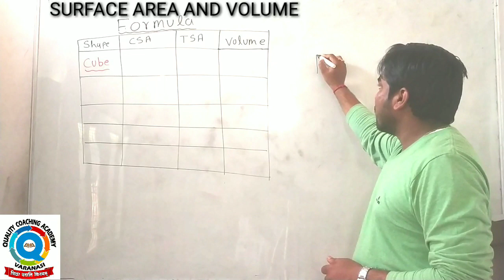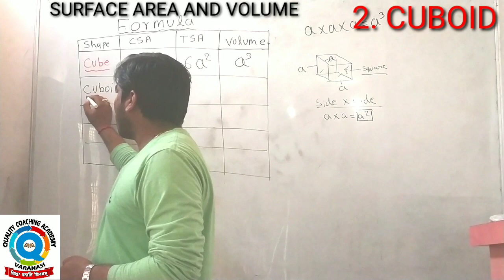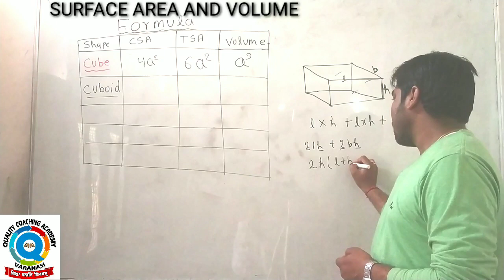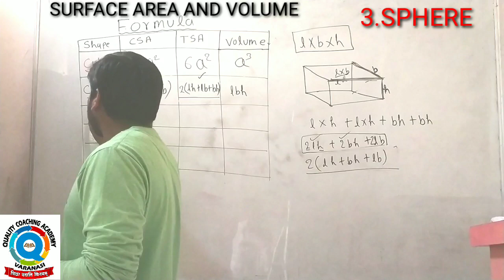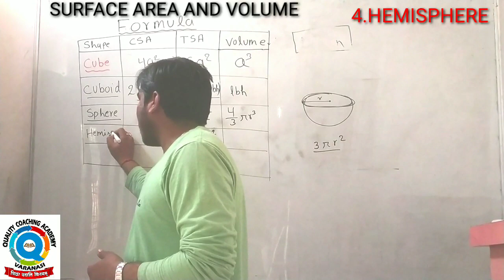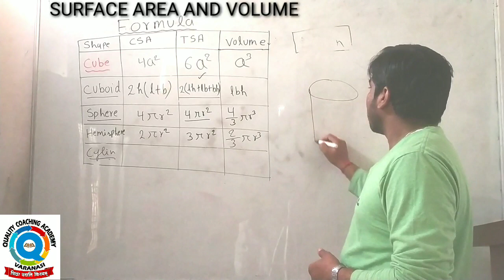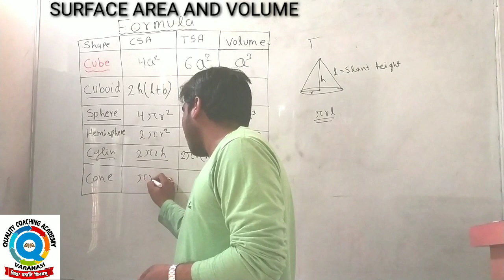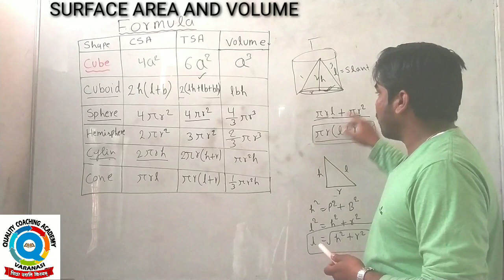Surface area and Volume || Formula || CONCEPT || B.COM Entrance||Competitive Examination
Mensuration Formula || Surface Area and Volume || Part 1
Hello,
This video is made for clearing the concept of Mensuration formulas in a modern way. If you watch the video, you will able to learn all the formulas with understanding the concept.